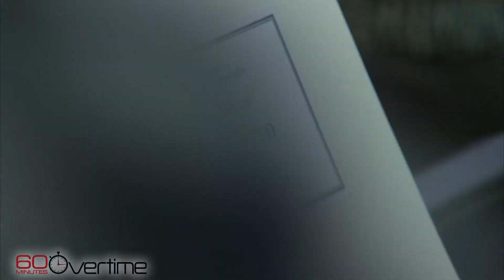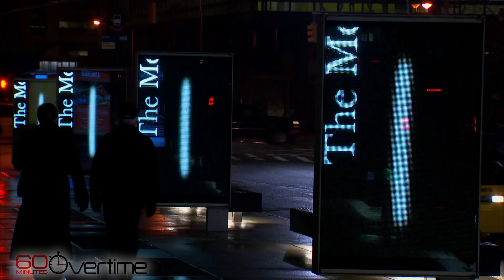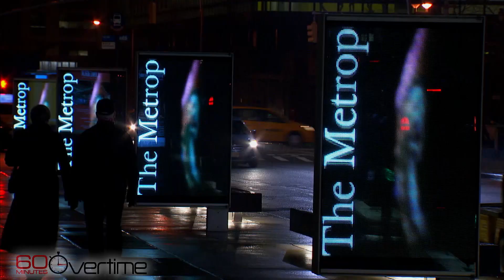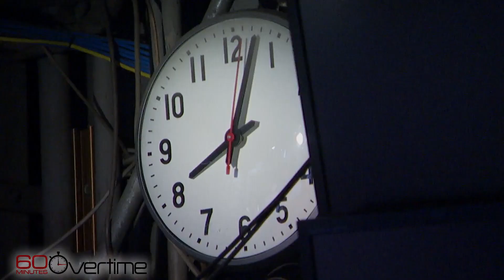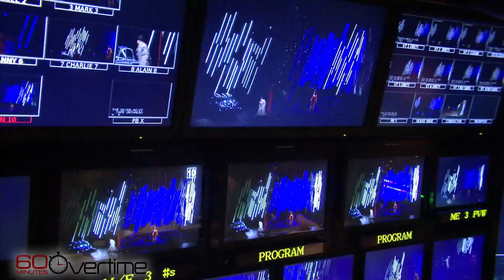A night at the New York Metropolitan Opera | 60 Minutes Archive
From 2013, Bob Simon reports on the New York Metropolitan Opera and how its general manager, Peter Gelb, has reinvigorated the centuries-old art form by making it more accessible and modernized.